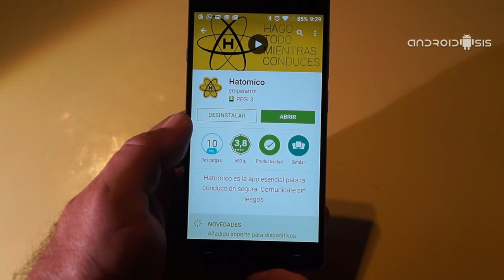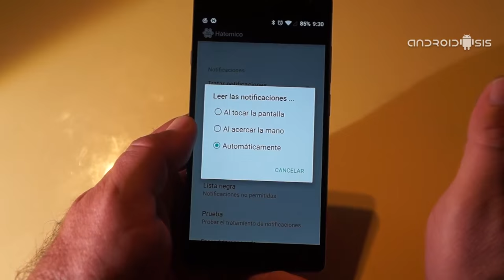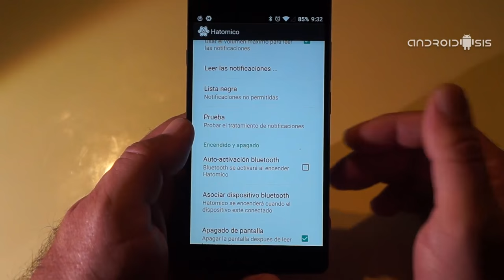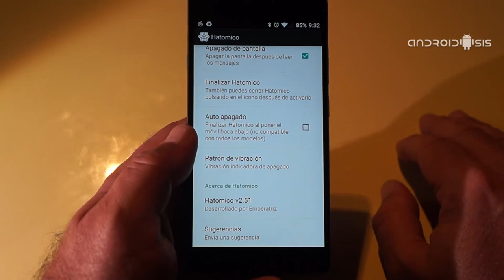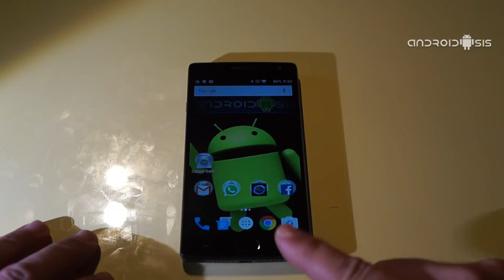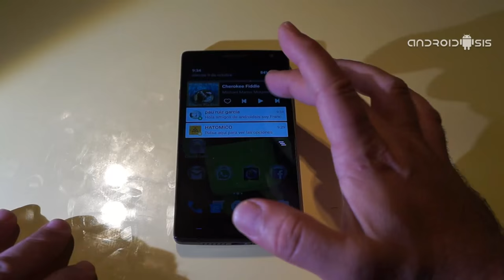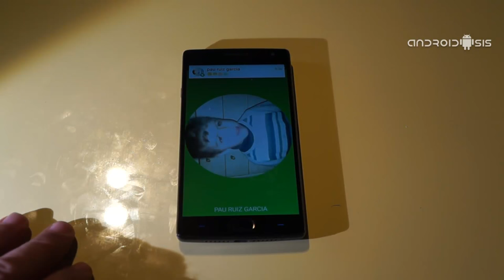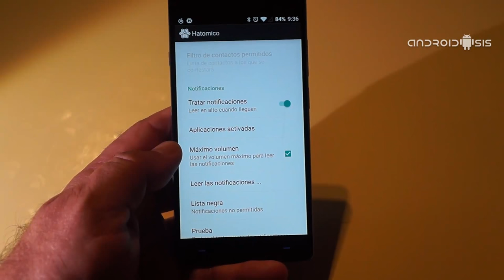HATOMICO te lee las notificaciones en voz alta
Hoy os presentamos una App que te lee en voz alta los WhatsApp recibidos, Hangouts recibidos, Line recibidos, Telegram recibidos, Twitters recibidos y hasta las notificaciones de Google Now.